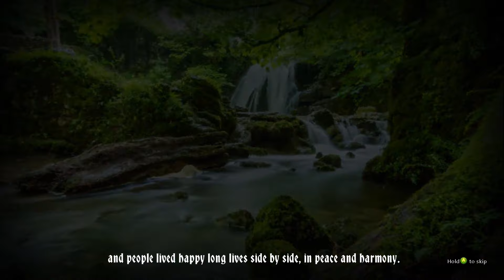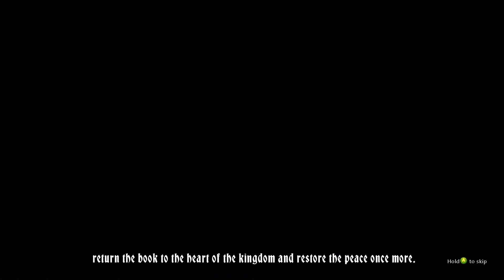Nanoui - Walkthrough Gameplay Part 1 - No Commentary (PC)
Nanoui Gameplay Walkthrough No Commentary PC 1080P 60FPS.